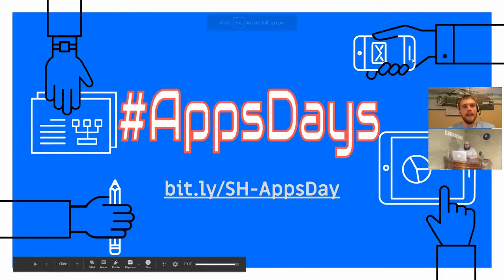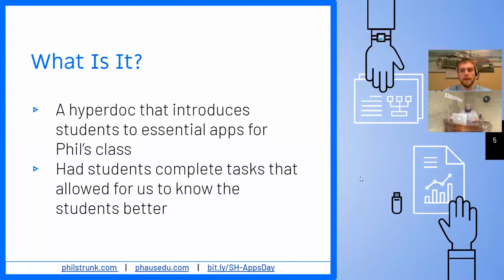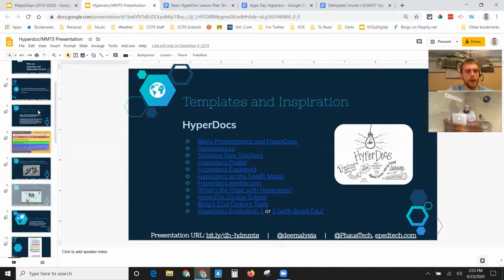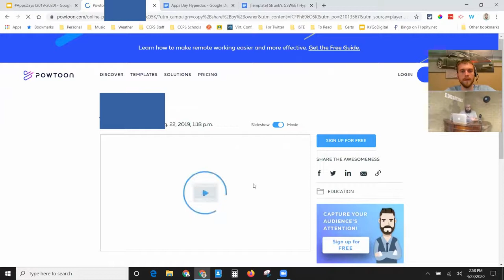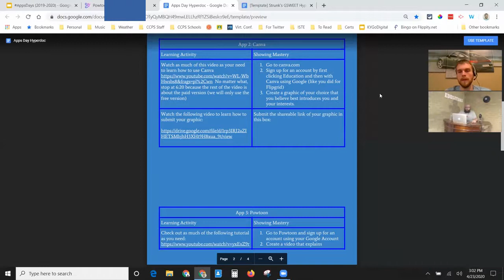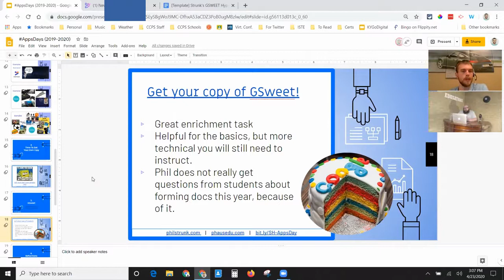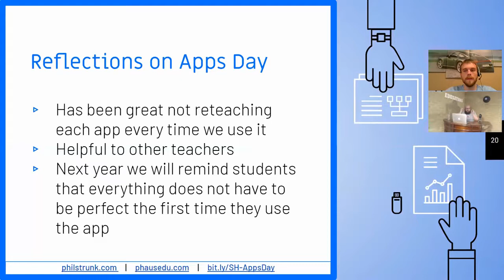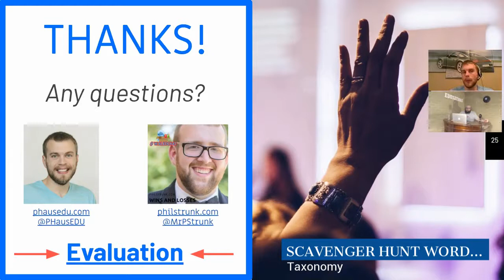Brainstorm 2020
There are many ways for a teacher to spend the summer and, as many of us know, it often involves a good amount of work. In the summer of 2018, two educators finalized an idea to start classes off in a very different way. AppDays would start the school year off with relationship building through using Hyperdocs to learn and use numerous apps such as Canva, Flipgrid, Powtoon, Screencastify, and a second Hyperdoc focusing on GSuite aka “GSweet.” Come check it out!
Presenter: Phil Strunk, History Teacher, Clarke County Public Schools; Patrick Hausammann, Supervisor of Instructional Technology, Clarke County/UnisonEDU/VSTE